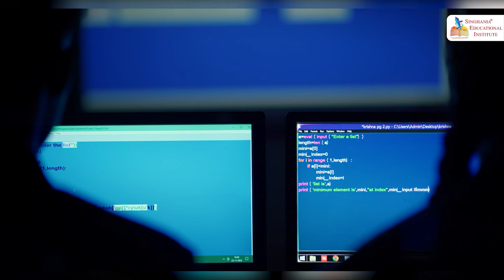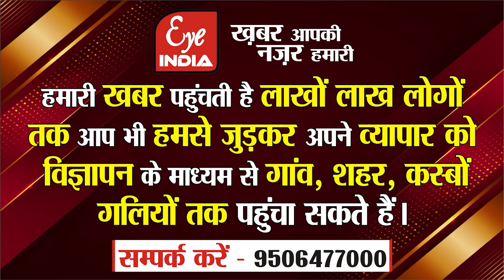DM साहब ! SDM के निरीक्षण और आदेश के बाद भी बाढ़ प्रभावित इलाके में नहीं सुधरे मार्ग !